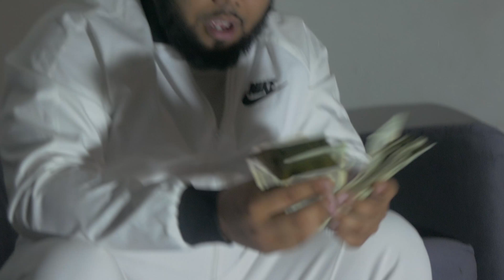Stakk x K.T. x all my life (final) 1